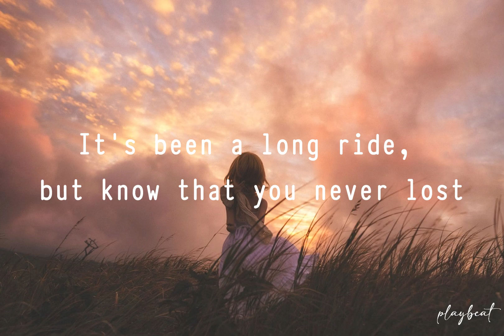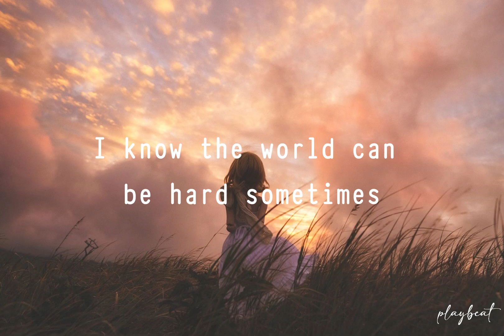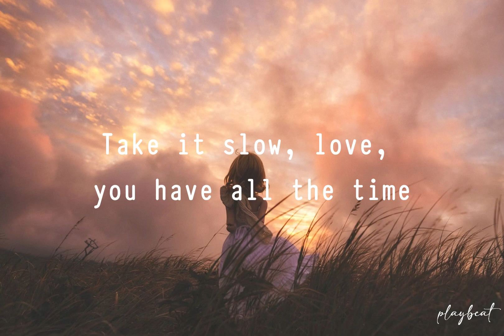Maria Clara - Sangria [Moira Dela Torre Version] (Lyrics)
🎵 Maria Clara - Sangria [Moira Dela Torre]